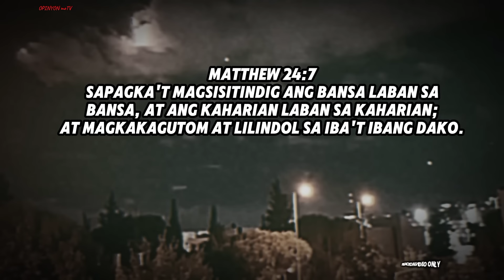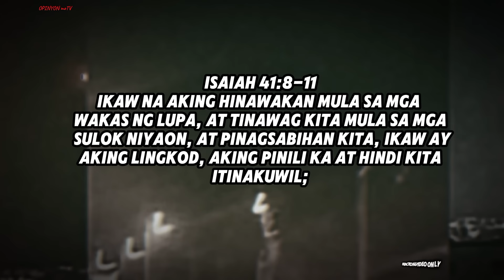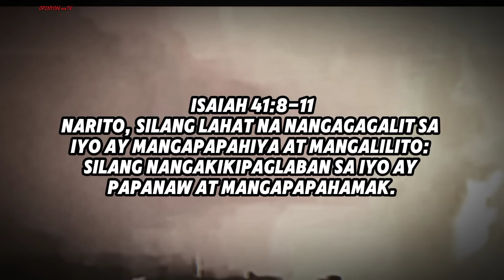IRAN! GINULAT NG ISRAEL! ISRAEL/ SUMUGOD NA! MGA KUMALABAN SA ISRAEL! MABUBURA!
ITO PALA ANG KAYANG GAWIN NG ISRAEL! SYA PALA TALAGA ANG TOTOONG KAKAMPI NG ISRAEL!